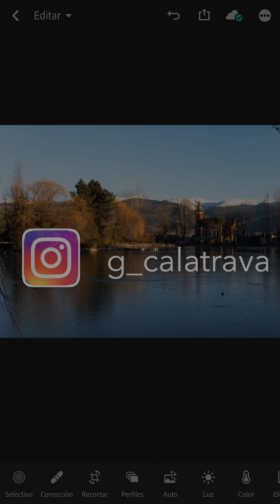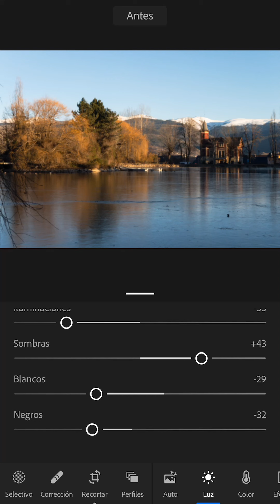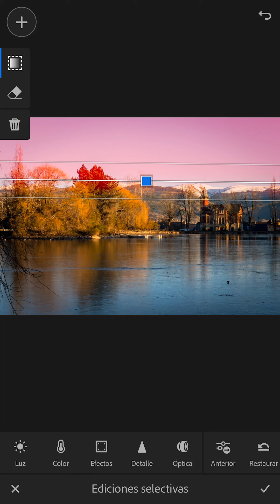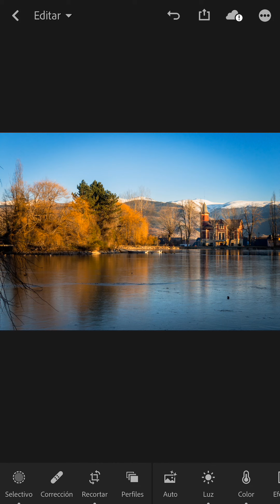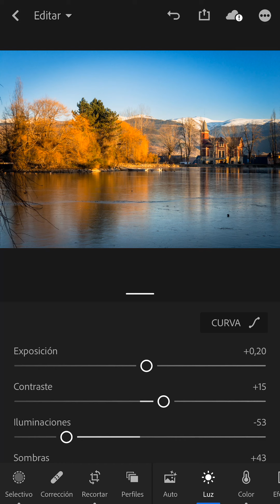¿Cómo edité esa fotografía?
Aquí puedes ver cómo edité la fotografía que colgué en mi perfil de Instagram

Ha sido capturada y editada a través de la aplicación Lightroom Mobile CC

Mi equipo Fotográfico:
▶️ Fujifilm X-T2
▶️ Fujifilm X-Pro2
▶️ Fujifilm 10-24 ƒ/4 OIS
▶️ Fujifilm 16-55 ƒ/2,8
▶️ Fujifilm 18-55 ƒ/2,8-4 OIS
▶️ Fujifilm 50-140 ƒ/2,8 OIS
▶️ Mochila Vanguard Alta Sky 51D
▶️ Mochila Vanguard Up Rise 46
▶️ Trípode Vanguard VEO 265 CB
▶️ MacBook Pro 15" 2018

Guillem Calatrava, fotógrafo y formador.

Desde pequeño he tenido una cámara entre mis manos, mi pasión.

Durante mis estudios de Bachillerato Artístico descubrí que mi pasión podía convertirse en mi profesión; es por ello que en el año 2.000 decidí estudiar en la “Escola de Fotografia de la Universitat Politècnica de Catalunya” en Terrassa (actualmente CITM, “Centre de la Imatge i la Tecnologia Multimedia”).

En 2.003, finalizados los estudios, entré a trabajar en la empresa ARPI como técnico-comercial dentro del departamento de fotografía profesional digital, asesorando al aficionado entusiasta y/o los más prestigiosos profesionales.

En 2.010 convalidé mis estudios de fotografía, de nuevo en el CITM, por el Grado oficial en Fotografía y Creación Digital.

Fue entonces que decidí hacerme freelance y empezar a buscarme la vida como fotógrafo por mi cuenta. Combinando mis trabajos y encargos fotográficos con la formación fotográfica, tanto presencial como online.